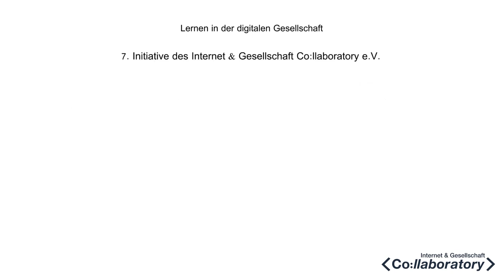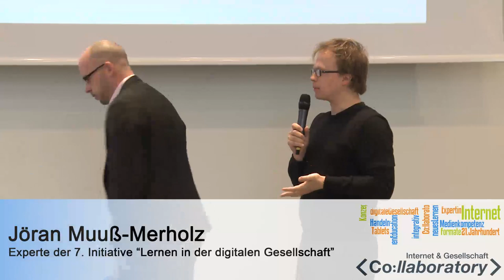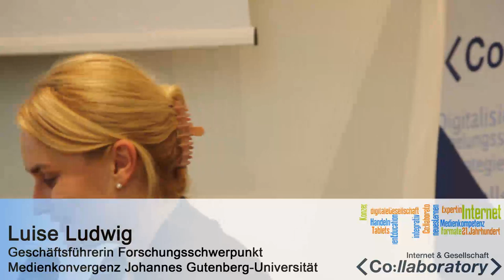Präsentation des Abschlussberichts der 7. Initiative Lernen in der digitalen Gesellschaft